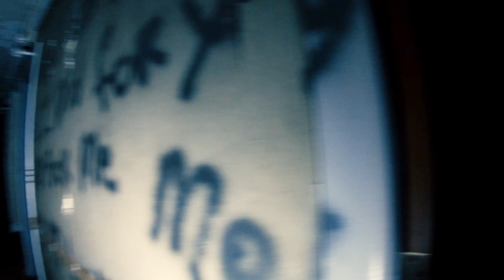Abandoned Nursing Home - Formerly a Mansion that Served as a Stop on the Underground Railroad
This nursing home was abandoned after a fire in 2012. The original part of the building was a mansion built by an abolitionist and was used as a stop on the Underground Railroad. The building was in far better shape than I'd imagined, even after over a decade of abandonment and multiple fires. There was a small amount of graffiti but otherwise very little vandalism. For the most part, the building is tightly boarded up, making for very little natural light, especially on the first floor. It was one of the more creepy places that I've explored. I've been in many abandoned hospitals, asylums, etc., but this building felt weird. I don't believe in ghosts or anything paranormal but I definitely heard noises here, of course, that's what old deteriorating buildings do, they make mysterious noises.

Equipment Used:
GoPro Hero 7 Silver
iSteady Pro Gimbal
Canon 6D
Canon PowerShot G9 x Mark II
Canon 16-35mm f/2.8
NEEWER 160 LED CN-160 Video Light
Palladium Boots Dolica GX600B200
Proline GX Tripod
Didakay Tactical Flashlight 2000 Lumens
Lowepro Fastpack BP 150 Camera Bag

Abandoned Cleveland
Abandoned Northern Ohio